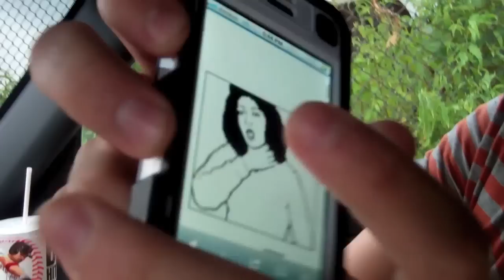Max Laughs At the Choking Woman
Max laughs at a pictogram.